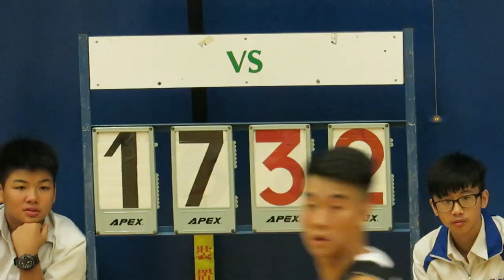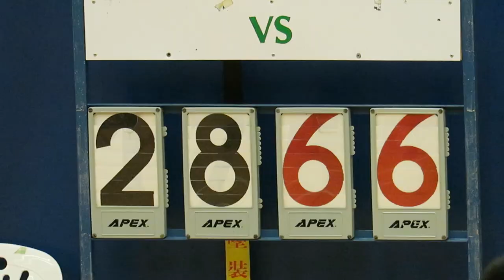滙基(大坑東)vs英華(2018.10.15.九龍D1學界男子籃球甲組)精華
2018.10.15.彩虹體育館 17:00 滙基(大坑東) 28 : 66 英華(黑)